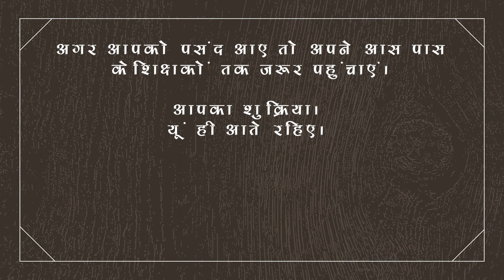'Diwaswapn | Gijubhai Badheka | Ep 6 - धो डाला ! (Cleanliness first)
प्रस्तुत है, श्री गिजूभाई बधेका द्वारा रचित ‘दिवास्वप्न’ पर आधारित श्रृंखला ‘अजब गजब टीचर’।

दिवास्वप्न शिक्षा से जुड़े लोगों की सबसे पसंदीदा किताबों में से एक है। इसे लिखे हुए अब लगभग 90 साल गुज़र चुके हैं, पर स्कूल के वातावरण और शिक्षक की मानसिकता का जो वर्णन गिजुभाई ने किया है, वो आज भी एकदम सटीक मालूम होता है। इतने सालों में स्कूल की संख्या और रंग रूप तो बदल गए, पर स्कूलिंग कम ही बदली है।

यह श्रृंखला इस किताब को अधिक से अधिक लोगों तक पहुंचाने का प्रयास है। माध्यम को ध्यान में रखते हुए कहानी में थोड़े बहुत बदलाव किए गए हैं। इस रूप में इस कहानी को प्रस्तुत करने का काम मैं, अंकित द्विवेदी,  कर रहा हूँ। कृपया मानवीय गलतियों को क्षमा करें।
एपिसोड 6 – धो डाला !

पाठ्यक्रम नए ढंग से पढ़ाया जाने लगा। लेकिन साफ सफाई का मामला अभी भी ठंडे बस्ते में था। मास्टर जी ने कुछ ऐसा किया कि शिक्षक तो शिक्षक, गांव वाले भी देखते रह गए। आखिर ऐसा किया क्या? आइये सुनते हैं।
Credits

Original Story – Shri Gijubhai Wadeka
Voice and Creation – Ankit Dwivedi

Cartoon – Edward Lear Artwork, Prawny